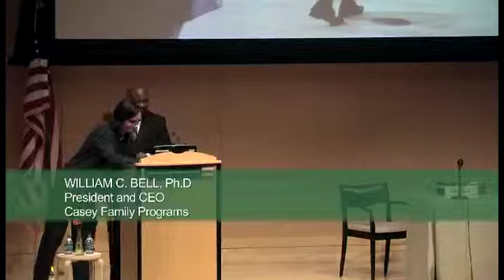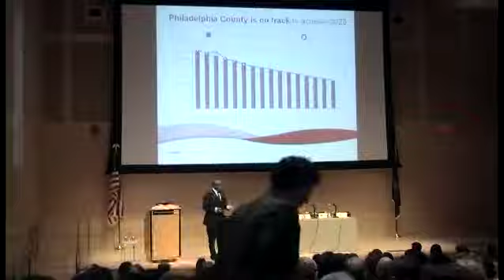William C Bell Full Speech.mov